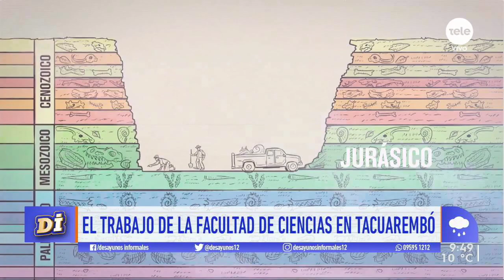Investigadores encontraron dientes de dinosaurios en Tacuarembó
Los investigadores del Instituto de Ciencias Geológicas de la Facultad de Ciencias Daniel Perea y Matías Soto explicaron cómo trabajaron en la búsqueda y qué averiguaron del Torbosaurus y Ceratosaurus.